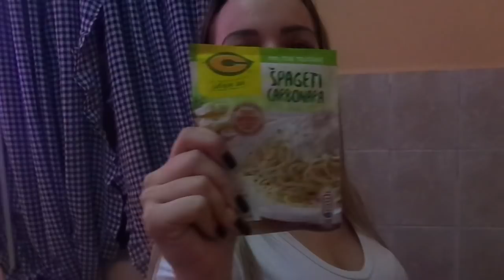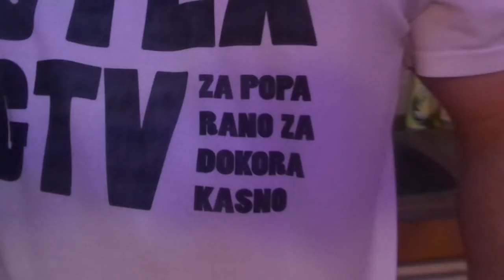KUVAMO NOVOGODISNJU JELKICU!!! (NE ZNAMO UPALITI SPORET)